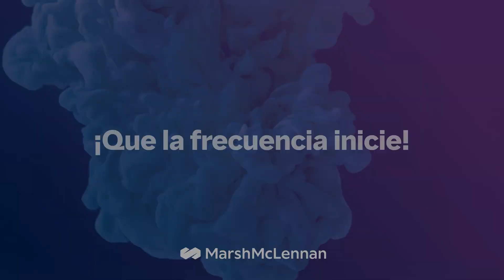T2E11 Todos somos líderes en el desarrollo del talento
Esta conversación se centra en la importancia de la atracción, la retención y el desarrollo de talento en las organizaciones, junto a Vanessa Montoya, Country People Leader de Marsh y Lina Monsalve, Gerente General Colombia y Venezuela de Mercado Libre.

Profundizan en temas como los desafíos de la atracción de talento en un mercado laboral cada vez más competitivo, cómo crear una cultura organizacional que promueva la retención de talento y la importancia del desarrollo de talento para el crecimiento de las organizaciones.